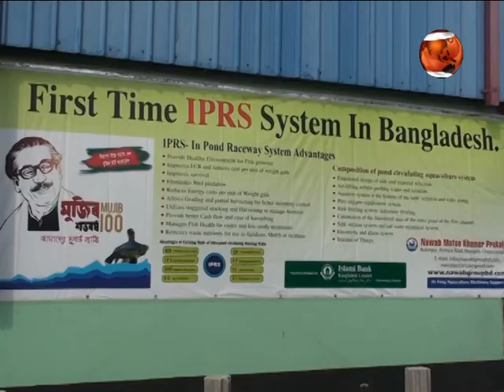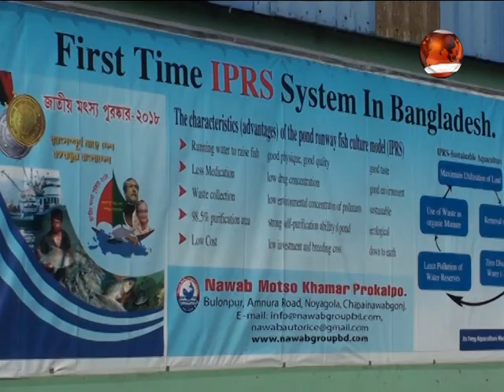চাঁপাইনবাবগঞ্জ জেলায় এই প্রথম শুরু হয়েছে ইন পন্ড রেসওয়ে সিস্টেম বা আইপিআরএস পদ্ধতিতে মাছ চাষ।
চাঁপাইনবাবগঞ্জ জেলায় এই প্রথম শুরু হয়েছে ইন পন্ড রেসওয়ে সিস্টেম বা আইপিআরএস পদ্ধতিতে মাছ চাষ। জেলা মৎস্য অধিদপ্তরের সার্বিক সহযোগিতায় ব্যক্তি উদ্যোগে শুরু হওয়া এই পদ্ধতিতে একই পুকুরে চাষ হচ্ছে নানা জাতের মাছ। এরই মধ্যে সর্বাধুনিক প্রযুক্তির এই মাছ চাষ জনপ্রিয় হয়ে উঠেছে। মৎস্য বিভাগ বলছে, পরিবেশ বান্ধব এবং অল্প জায়গায় বেশি মাছ উৎপাদন হওয়ায়, এর বাণিজ্যিক সম্ভাবনা অনেক।